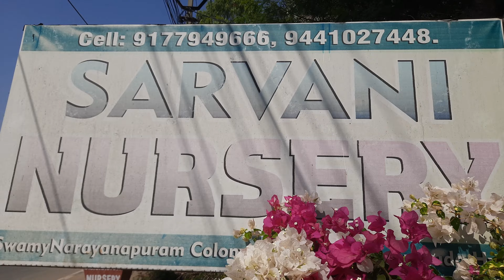Rare Plants Nursery/ Cheapest Nursery in Hyderabad/ Wholesale Nursery/ Sarvani Nursery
Rare Plants Nursery/ Cheapest Nursery in Hyderabad/ Wholesale Plant Nursery/ Sarvani Nursery

Address
Sarvani Nursery
Swamy Narayana Nagar, Gurram Guda, Hyderabad, Telangana 500070